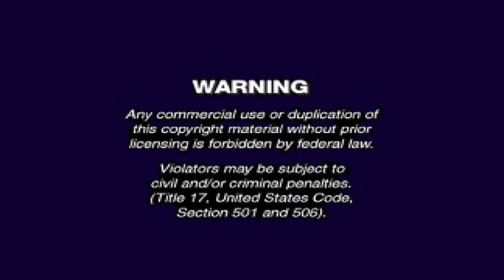rwBWR 3FDCFEDC 283C 4DBB B334 AE129D55D162